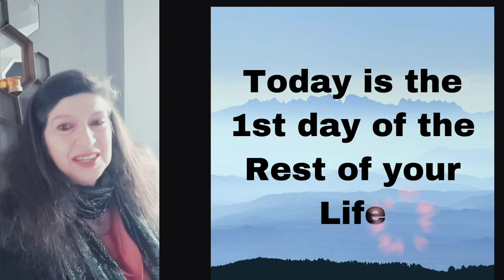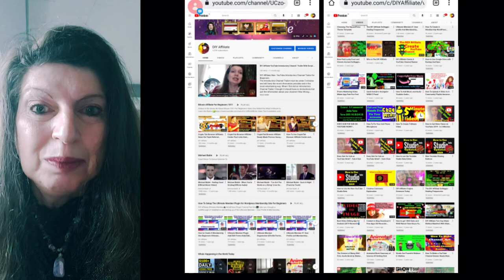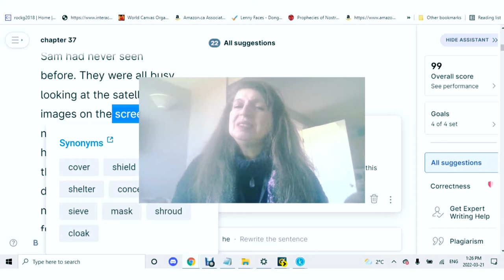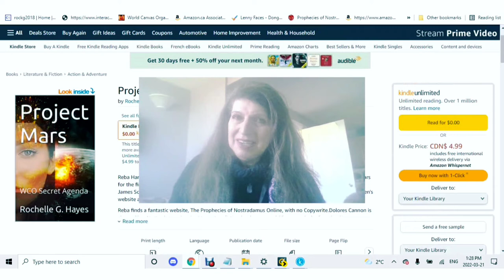Self Publishing On Amazon Kindle Make Money From Home Intro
Why should you listen to Me? I am a new author who just published my first book with share all my tips tricks and secrets to help you. No Cost Knowledge for you to help you to start and finish your own E-book of Paperback.
I create step-by-step easy-to-follow videos researched and up to date. Making sure I am putting out good quality videos is very important to me
Publish a Book on Amazon | How to Self-Publish Step-by-Step VIDEO TUTORIALS  mostly for Fiction  Books (It could also work with other kinds) (The easiest and fastest book to write is fiction the sky is the limit) Your Imagination turns your fantasy into reality with words in a book.
I am creating a program for YOU to follow step by step it will include the following videos
Setting up your desktop for Writing Your First Book   (You will need the Internet and computer)
Setting Up Your Kindle Create Software
Getting into the Zone for Writing( For fiction books)
Your first Chapter (or uploading your manuscript)
How to use Grammarly Online editing Software and Power Thesaurus Extention to write and edit 👉No Education NO Problem👈
How to  Use Kindle Direct Publishing Title, Description, Keywords, Categories,
How to Set Up the 3 main pages Details Content and Price
How to get approved for Live Ebook and Paperback
How to Create a WordPress website for Amazon Books and Products
How to Use the Amazon Modules for Advertising and Promotion

Video Contents
0:05
Hello and welcome back this is Rochelle @DIYAffiliateSoulJourney  On YouTube and @thesecret_youtuber on TIKTOK
0:19 Today is the first day of the rest of your life
0:33 Today is the first day you start writing your first novel
Have you ever wanted to write a book?
0:43
Worried about Grammar Spelling and Punctuation
0:50 👉You do not NEED to have enough education!👈
1:00 If you want to WRITE A BOOK I can show you how to do it
1:11 Do you want to Write A Book
1:17 There are two programs I will be doing step-by-step tutorials on to help with Grammer Spelling Punctuation and sentence structure.
1:26 A Program I used for my book Project Mars W.C.O. Secret Agenda 👉 audiobook🔊👈
ebook 📑ebook👈
1:36 When you subscribe to my channel you will get the value of over 250 step-by-step video tutorials for creating a YouTube Chanel WordPress Website Design anything and everything on how to grow an online Presence.
2:09 New videos on How to use Kindle Create and Kindle Direct Publishing
2:49 Videos for Writing Editing and Publishing your book on Amazon
2:48 Overview of videos How to Use Kindle Create Software Step by Step Instructions how to create your writing style(Grammarly) Editing is very importantly
3:34 Grammarly and Power Thesaurus Make the Editing seem like A PIECE OF CAKE
3:39 How to Set Up Kindle Direct Publishing  Details Content Details  and  Create Price  Marketing and Promotion(Including creating a website )
4:08 Are you Ready to GET STARTED
4:27 Benefit from my experience in publishing a book made all the mistakes so you do not have to.
I am creating Step by Step Videos anyone can follow from the Creation to being approved and publishing your book on amazon.
4:43 Looking forward to working with you please like this video if you have found it helpful please like this video and subscribe to my channel so I can get to know who you are.
Video Number One
🎭Dislaimer  I am not a financial expert and I am not responsible for the book that you write👉there is no guarantee that you will get your book published.👉If you follow th ine steps in the videos and your story is good you do have a better chance👉There are affiliate links in this post if you follow a link and make a purchase I will receive a commission for referring you.🎭
Read MY Book Free with Kindle Unlimited